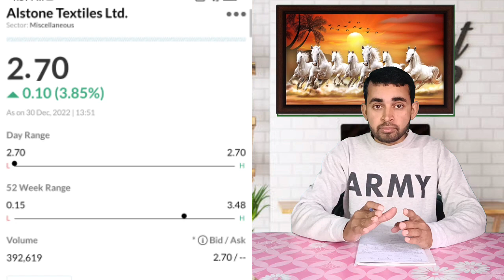Alstone textiles share latest news । Alstone textiles split and bonus । Future of India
In this video you will know about Alstone textiles share latest news and updates .

Hash Tags -

Please Note:-